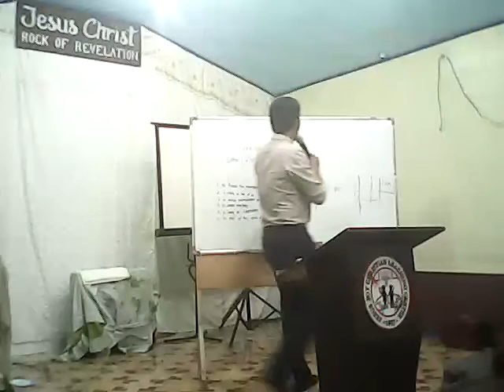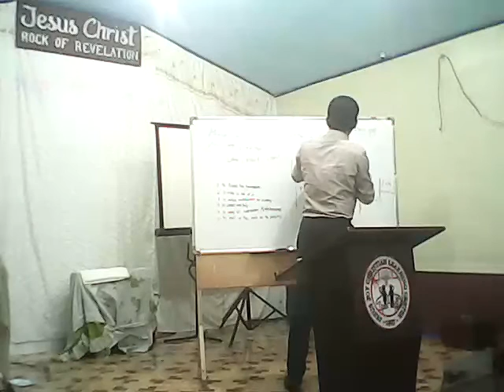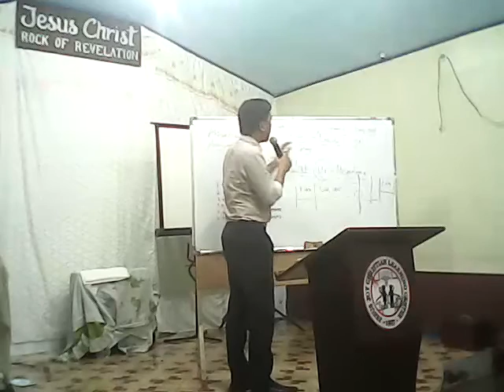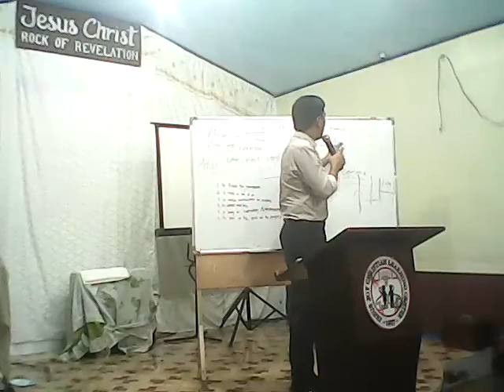Epic of Gilgamesh 20180603 201806 Manalit.English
download tracts in fb group files Progressive Revelation Ministry
download audio recordings in fb group files cogeo Endtime Series